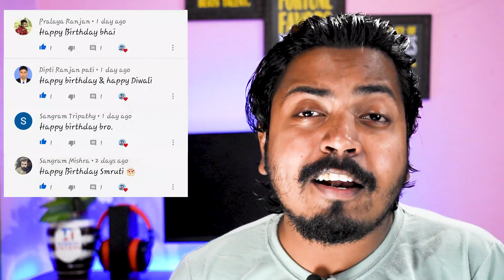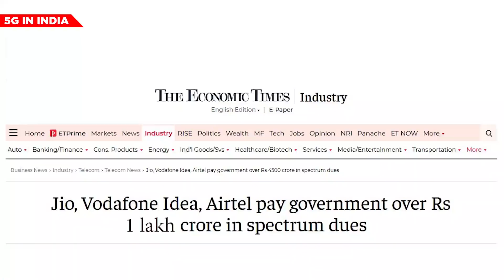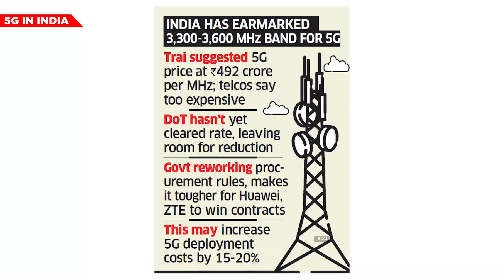5G in India🔥🔥| Iconic Techno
Namaskar Dosto,

Here I've described the current situation of Telecom service operators & when we 5G will come in India.

Iconic Techno is where public turn to get higher technology tricks and tips.

My Channel (Iconic Techno)  is all about teaching how to grow your thinking ability, Professional photo & video editing, camera hacking techniques by the contents you can build a strategies used to grow your skill.

You will see how the imaginary photo and video clip will be created.
From the beginner level i'll teach Adobe Photoshop in Hindi by which you can edit a next level design in Iconic Techno channel.